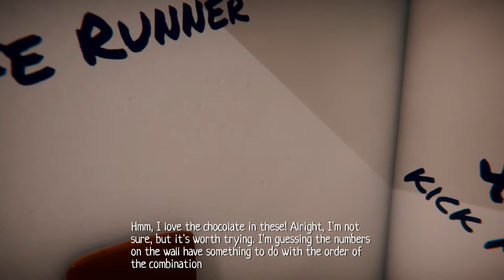FIRST LOOK | Oneiros | HD GAMEPLAY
Will you be able to break the vicious circle? Can you regain control? Experience the surreal adventure filled with many puzzles and psychedelic visions.
Release Date: 27 Mar, 2020
Genre: Action, Adventure, Indie, Strategy
The first 7 minutes of Oneiros. Gameplay no commentary 1080p.
FIRST LOOK